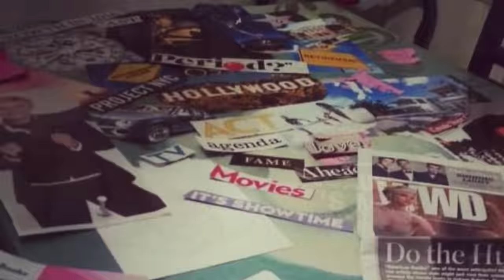Fridays with Tab and Chance: Let’s talk about Manifesting, Dreams and the Emmys!!!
This week is all about manifesting, dreams and doing our part!!!